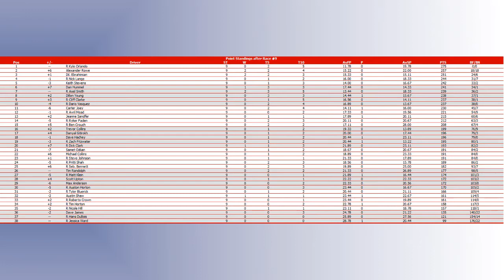Lyft National Series S2 Race 9 of 33: Auto Club (Production Alliance Group 300)